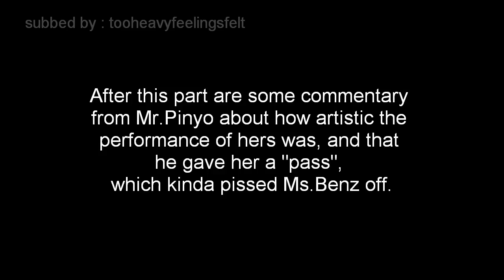Thailand Got Talent Breasts Drawing [English Subbed]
An episode from Thailand Got Talent with a woman using her breasts to draw pictures on a canvas, which later revealed that this competitor was hired specially for this.
Broadcast date was on 17 June 2012
I do own nothing except subtitles in this video.

This video's purpose is not to insult or libel both the competitor, producers and involved staffs or corporations. This video's propose is to reach a standard of understanding under the whole contexts included herein.